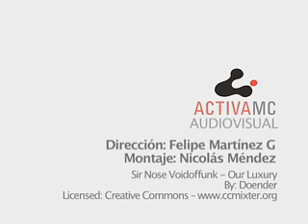Marcela Mar / Demonio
Marcela Mar ¿Ángel o Demonio?